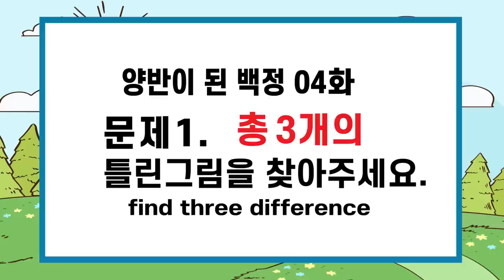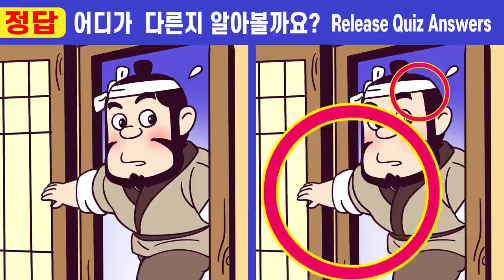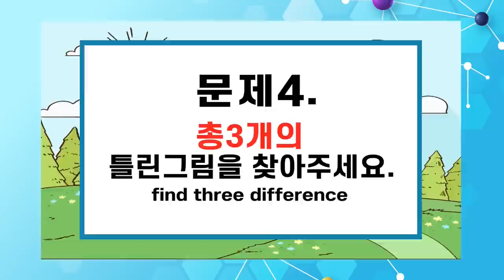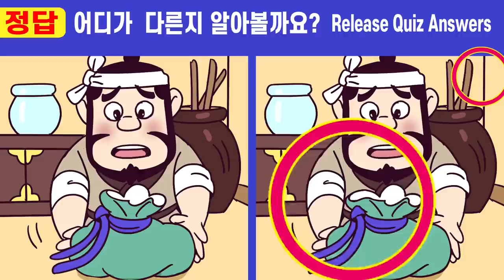🌸상위1% 집중력테스트! ㅣ#262 양반이 된 백정 4화ㅣ10초 안에 모두찾으면 상위1%ㅣ치매예방 인지력개선!ㅣ두뇌발달! 집중력테스트!【틀린그림찾기/치매예방】🧡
00:00  인트로
00:19  게임1
02:01  게임1 정답 확인
02:14  게임2
03:57  게임2 정답 확인
04:10  게임3
05:52  게임3 정답 확인
06:05  게임4
07:47  게임4 정답 확인
08:01  게임5
09:43  게임5 정답 확인
10:00  최종 화면